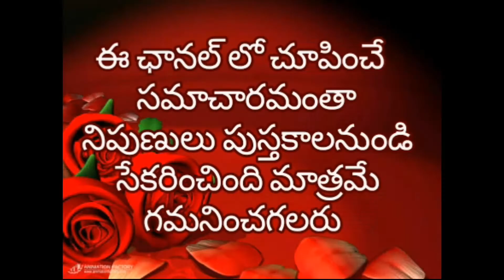Romantic Men Bracelets collection